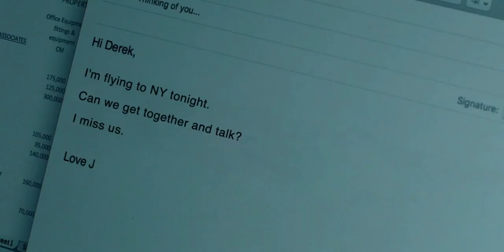Down (2019) l Horror movie l Hollywood movie explained in hindi l movie shorts 007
other keywords
office crime movie
office crime stories
cheating stories
office cheating stories